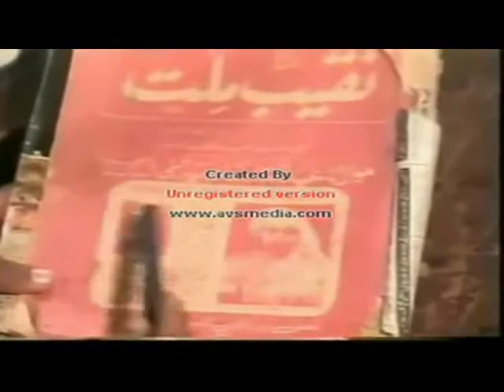Non Ahmadiyya Molvi Exposing Anti Ahmadiyya Mullah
اسلام احمدیت ۔ اسلام کی نشاۃ ثانیہ
کنزل العمال میں لکھا ہے کہ آنحضرت ﷺ نے فرمایا کہ میری امت پر ایک زمانہ اضطراب اور انتشار کا آئے گا ۔ لوگ اپنے علماء کے پاس ( رہنمائی کی امید سے ) جائیں گے تو دیکھیں گے کہ وہ تو بندر اور سؤر ہیں۔اور ایک حدیث میں اس وقت کے علماء کا ذکر یوں ہے کہ وہ آسمان کے نیچے بسنے والی مخلوق میں سے بد ترین ہو ں گے۔

The founder of Islam, Holy Prophet Muhammad (saw) warned the Muslim Community (Ummah) from the later days Mullahs and called them the worst creatures under the sky! (Sahih Hadith)
Islam Ahmadiyyat - Revival of Faith